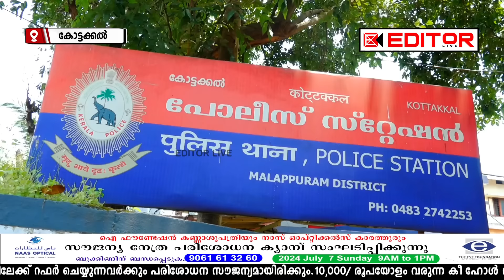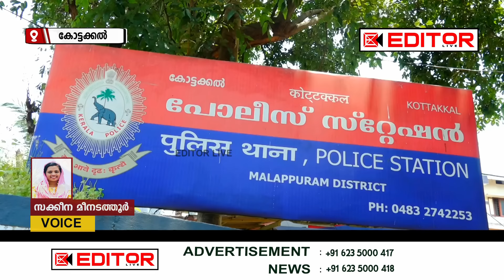വിവാഹം മുടക്കിയെന്നാരോപിച്ച് കോട്ടക്കലിൽ വയോധികനെ വീട്ടിൽ കയറി തല്ലിവീഴ്ത്തി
EDITOR LIVE
EDITOR LIVE TIRUR
editor live
news
politics news
news today
video
breaking news
Malayalam news